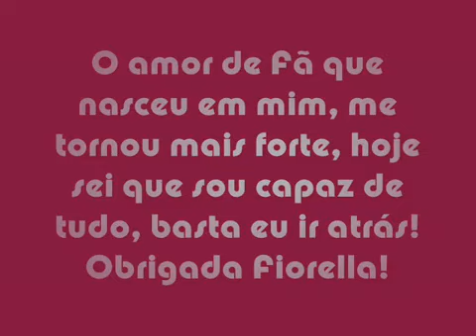Homenagem de um fã para Fiorella